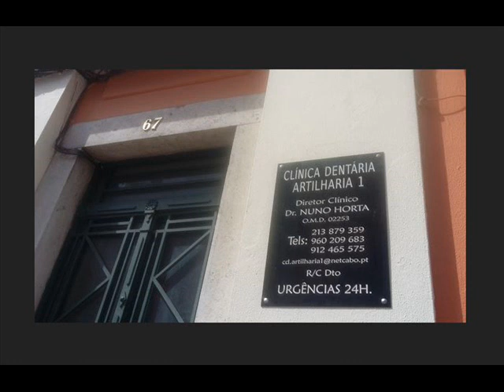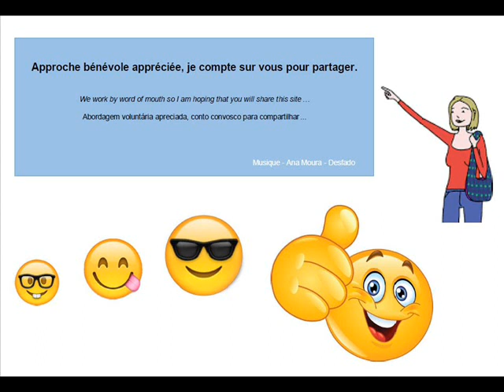Clinica Dentaria Artilharia 1